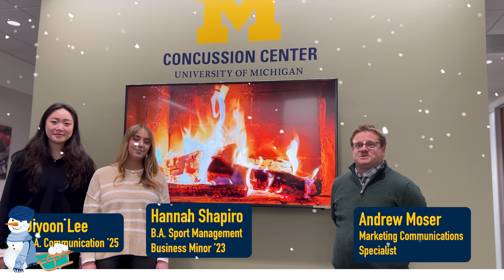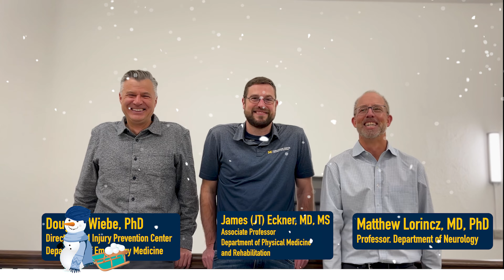Happy Holidays from the University of Michigan Concussion Center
May your holiday season be filled with good tidings and great joy (and maybe a cup of eggnog or two by the fire) with your loved ones and friends. From our family to yours, HAPPY HOLIDAYS!